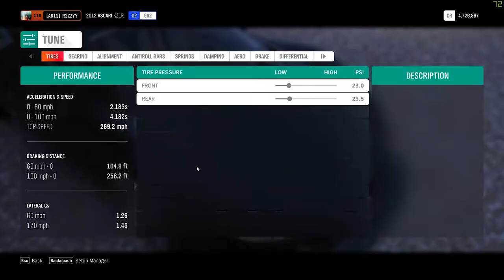270Mph+ Tune! - 2012 ASCARI ZK1R - Forza Horizon 4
Hey guys, here is a quick tune I made on forza horizon 4 for the 2012 ASCARI KZ1R! You can find this tune on the store by searching "R3ZZYY 1" I hope you guys enjoy it! Come on by and hangout on the twitch or twitter!